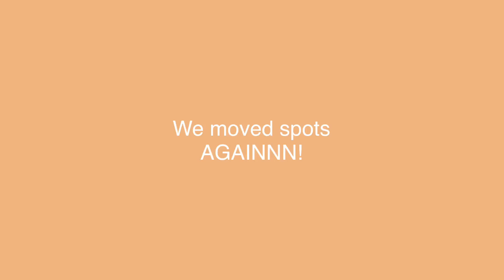WHAT'S IN MY MOUTH CHALLENGE! meet my cousin and sister//bgrace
Crazy, chaotic and unorganised teens attempt what's in my mouth challenge!
In this video meet my cousin and sister and watch us do the WHAT'S IN MY MOUTH YOUTUBE CHALLENGE!! This was actually super fun to film and I feel like is super relatable!
I would definitely recommend trying out this challenge it's great as a funny youtube video challenge ideas to do with friends or a easy youtube challenge ideas to do with family!
In general this is a fun game and great to play at parties or sleepovers as a fun game idea/challenge!
We tried lots of different foods and you can see our reactions including mustard, tomato sauce, blueberries, peanut butter and lime flavoured mineral water!

Watch till end for bloopers and to see who won!!!

There is also an impromptu q and a half way thru, were we share with you all our favourite songs at the moment!

xx Bgrace